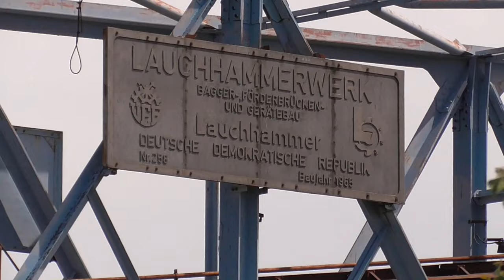Lost Place: "Blaues Wunder" in 4K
der Schaufelradbagger - DDR-Nr. 258 (SRs 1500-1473), genannt "Blaues Wunder",
(das kenne ich eher von der Loschwitzer Brücke in Dresden)